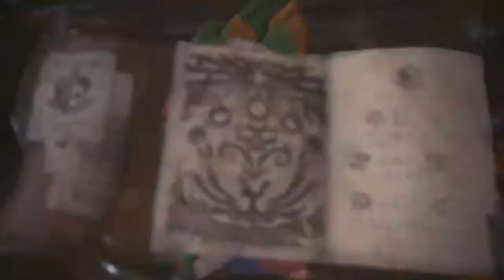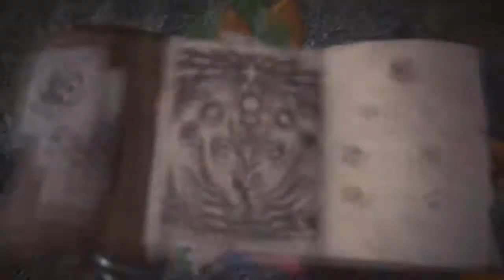Monster Hunter World - จุดตั้งแคมป์ของ Coral Highland และ Rotten Vale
สามารถติดตาม และพูดคุยได้ที่
สำหรับเหล่าตอแหล Gangster ที่คุณอยากติดตาม

สำหรับคนที่อยากสนับสนุนเชิญทางนี้เลยจ้า